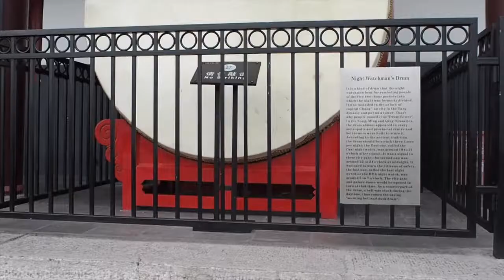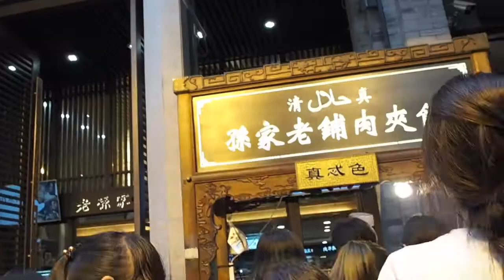Xi'an, China | Terracotta Warriors, City Wall, Drum & Bell Tower, Wild Goose Pagoda, Muslim Quarter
An exciting vlog full of everything we did in our few days in Xi'an! Including Cycling the city wall, visiting the Terracotta Warriors site, climbing the Drum & Bell Towers and visiting the Small Wild Goose Pagoda. Oh and the Muslim Quarter where we ate lots of good food.

LOVE YA

Kirsty x